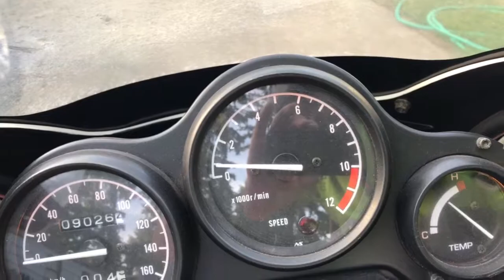1988 Yamaha TZR250 first start up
After two years of dry storage the bike started 3rd kick. Some carb leaks but everything else is good to go.